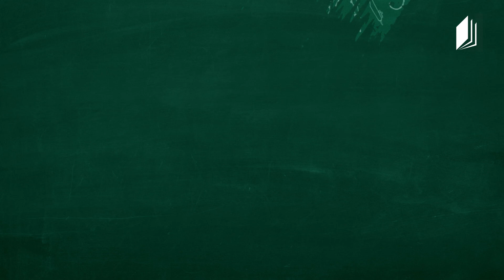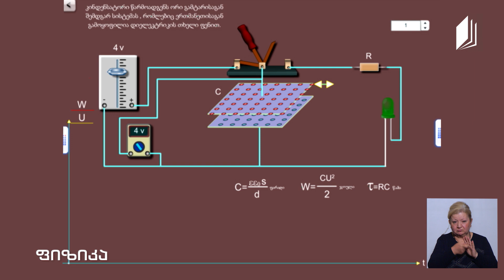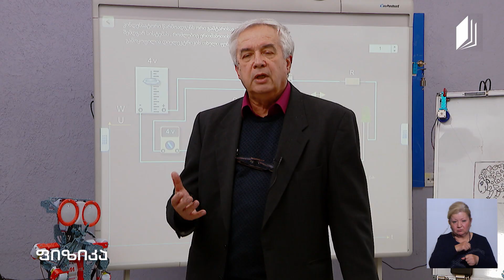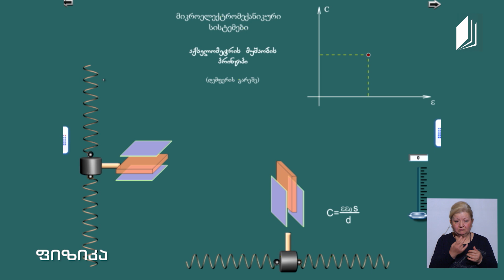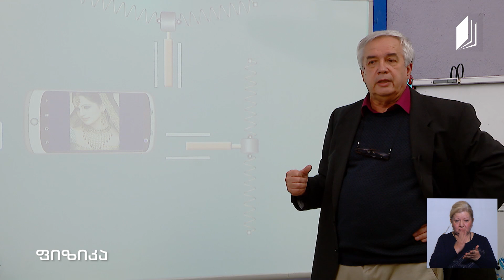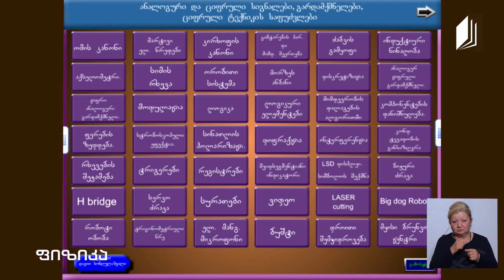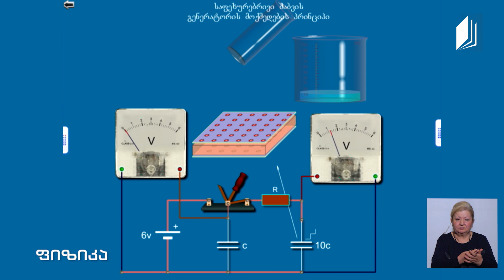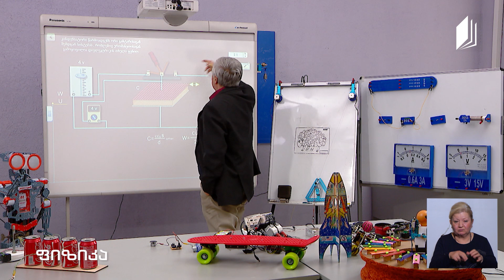ფიზიკის დრო - ელექტროტევადობა, ტევადური სენსორები. Touchscreen, აქსელომეტრი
ელექტროტევადობის გამოყენება თანამედროვე ტექნოლოგიებში. ტევადური სენსორები. Touchscreen - მუშაობის პრინციპი. აქსელომეტრი.